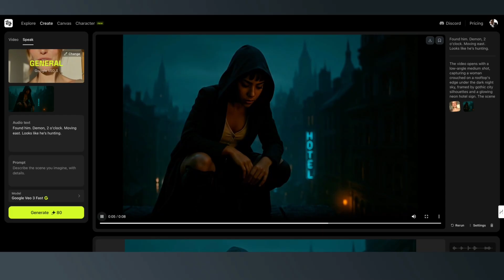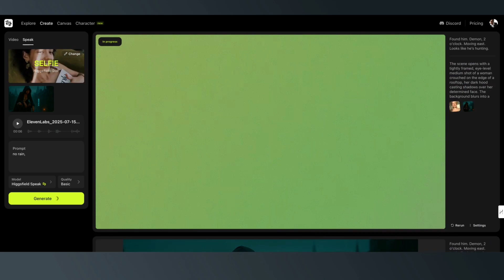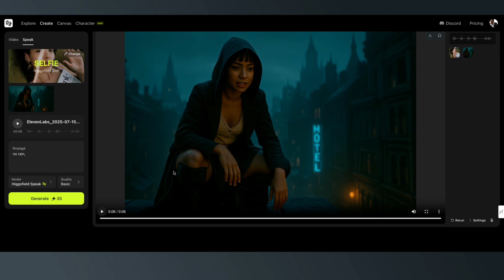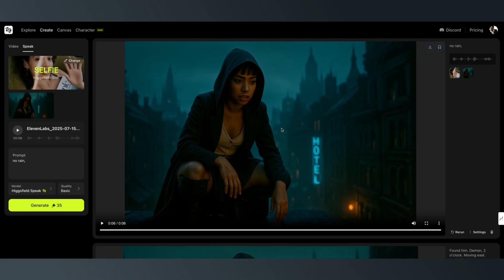Higgsfield AI Speak Lip Sync AI Video Generator with Google VEO 3 Review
I've been using speak from Higgsfield AI, it allows you to upload audio and generate some amazing lip sync for your characters for AI filmmaking. It also has Google VEO 3 to the platform giving you more options using their lip sync in their video. I'll show some examples and give my thoughts.

It's real easy to use, check it out for yourself.

AI Filmmaking course!